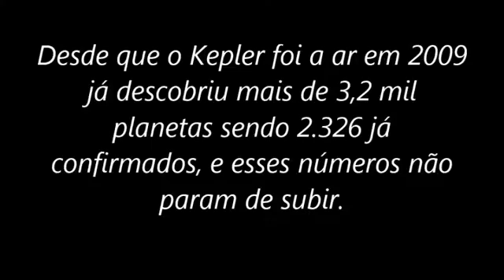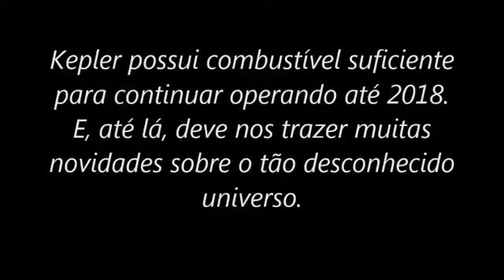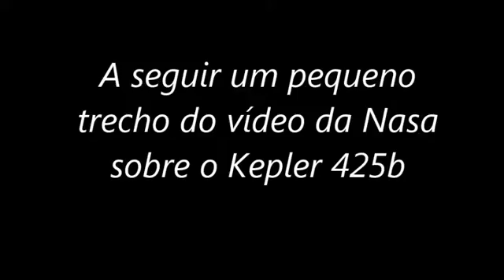Nasa anuncia descoberta de planeta potencialmente habitável, o Kepler 452b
Nasa anuncia descoberta de planeta potencialmente habitável, o Kepler 452b.O planeta Kepler 452-b é o primeiro candidato a planeta rochoso na zona habitável de uma estrela parecida com o Sol.

e

OBRIGADO.

NOVOS PLANETAS
TELESCOPIO HUBBLE
TELESCOPIO KEPLER
VIDA FORA DA TERRA
DESCOBERTAS DA NASA
DESCOBERTAS DA NASA 2022
VIDA EM OUTROS PLANETAS
HABITAR OUTROS PLANETAS